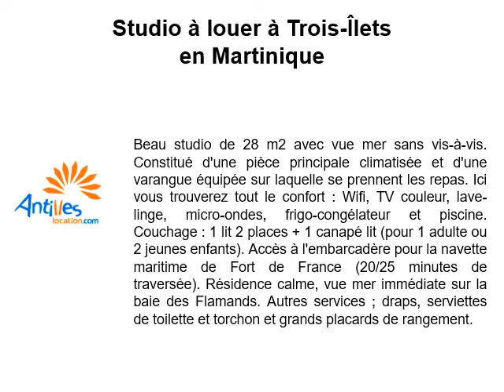Studio à louer à entre particuliers à Trois Îlets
Studio à louer entre particuliers à Trois-Îlets
Studio à louer entre particuliers à Trois-Îlets avec contact direct en ligne du propriétaire